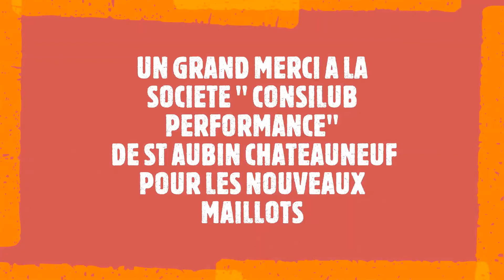REGION U17M 2020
LE CTC RECOIT LA JDA
PREMIERE PARTIE